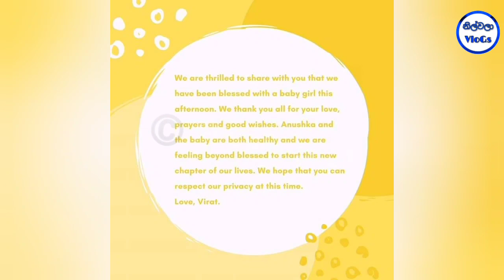විරාට් කෝලි සහ අනුෂ්කා ෂර්මා යුවළට දියණියක් උපත ලබයි|Virat Kohli And Anushka Sharma Baby in sinhala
විරාට් කෝලි සහ අනුෂ්කා ෂර්මා යුවළට සිඟිති දියණියක් උපත ලබයි|Virat Kohli And Anushka Sharma Baby